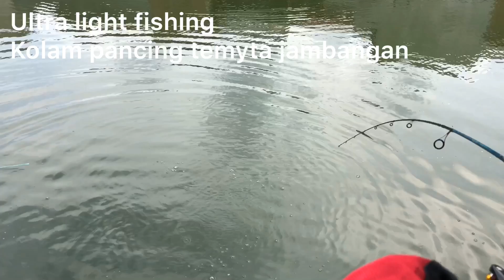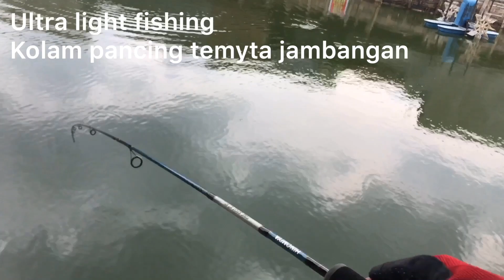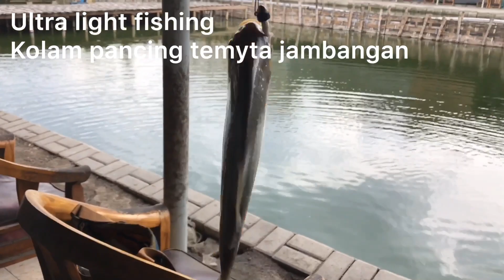TEMYTA JAMBANGAN BARU ULTRA LIGHT FISHING